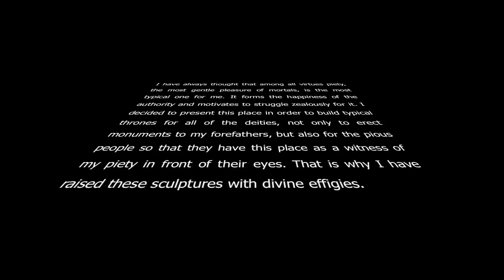Mount Nemrut (Pantheon of Armenian gods)